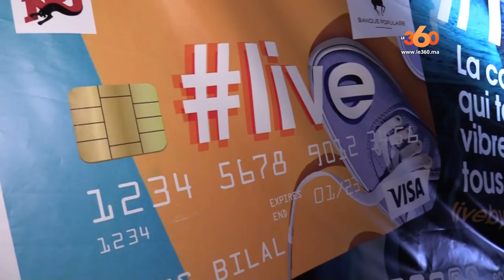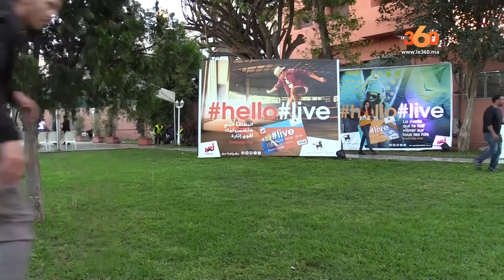Le360.ma • BCP: live, une offre inédite en faveur des jeunes